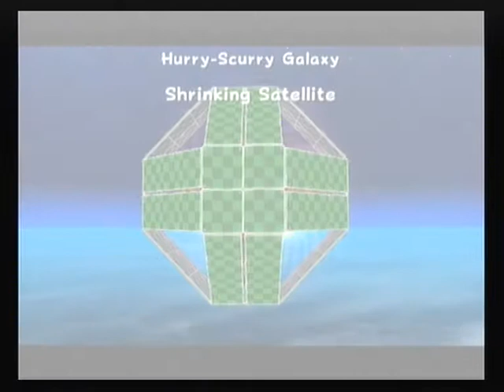Super Mario Galaxy - Episode 6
I get to finish off space junk galaxy and get to see yoshi...

~Craig